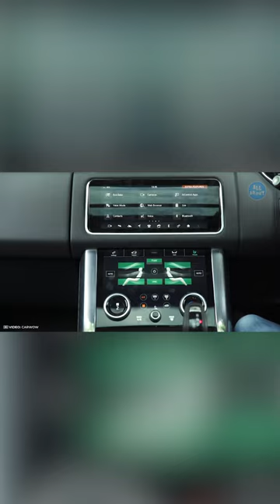Which one has the more expensive car collection: Morgan Freeman or Samuel L. Jackson?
Besides being considered two of the most famous and prestigious, Hollywood actors of their respective generations! Samuel Jackson and Morgan Freeman are two tycoons who have amassed a huge net worth during their careers! But the question is: Which of the two actors leads the most luxurious life? In this video you will watch a close battle between Morgan Freeman vs Samuel L. Jackson! Let us get to the fight!